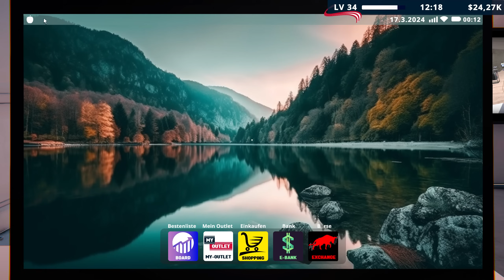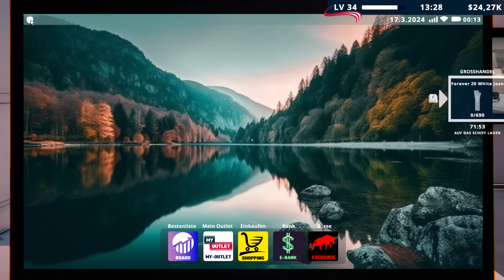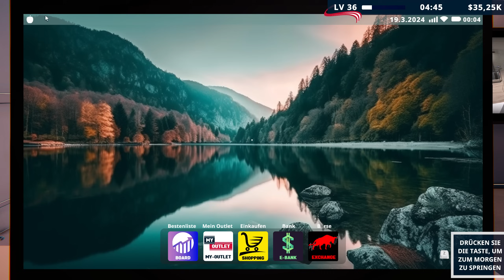Factory Outlet Simulator # 14 - Mehr Geld muss fließen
« Let's Play Factory Outlet Simulator  »

« Willst du auch kram verkaufen  ? »